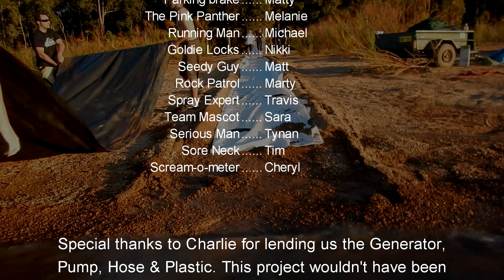Slippery Slide Logue Brook Dam 2014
42 Meter slippery slide at Logue Brook Dam over the 2014 summer break.